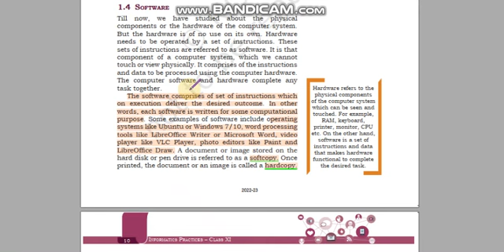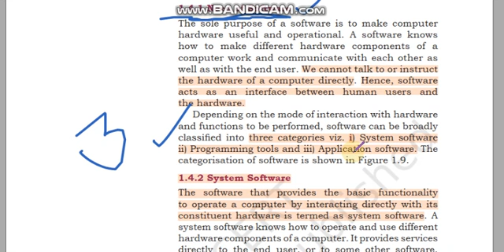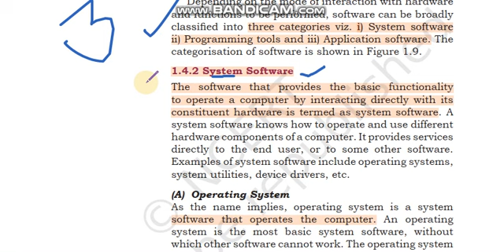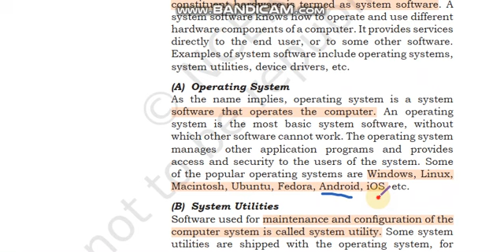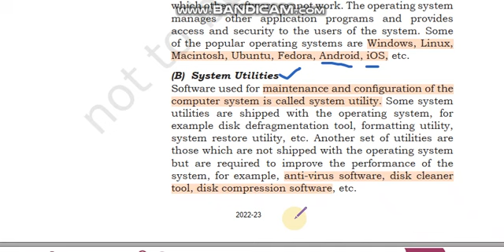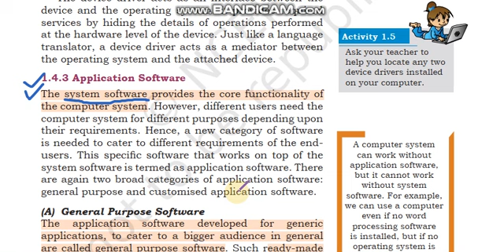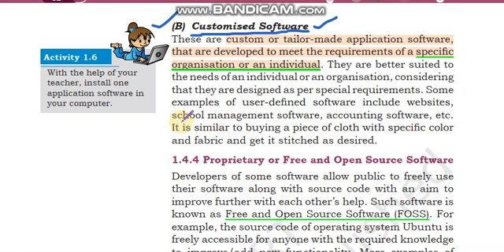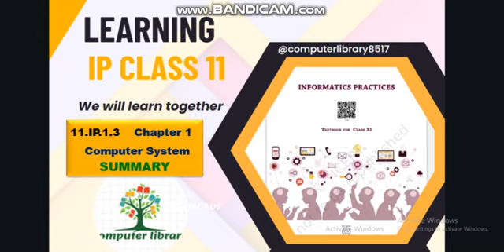11.IP.Chapter1.3 COMPUTER SYSTEM